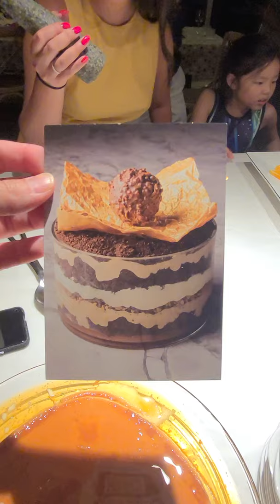Messina's $240 Famous "Christmas Coma" Dessert 2021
The Christmas Coma has gone up a luxe notch or two this year.  Finish off your Christmas spread with a glowing Messinatella semifreddo trifle and send your family on their way. Filled with dense layers of Messinatella crémeux, choc mud cake with Messinatella fudge, caramelised white choc mousse, choc coated puffed rice and candied hazelnuts, vanilla cream chantilly, hazelnut semifreddo and choc hazelnut crumble.  Add the finishing touch at the table with our handmade white choc gold sheet and milk choc hazelnut globe filled with oozing Messinatella.